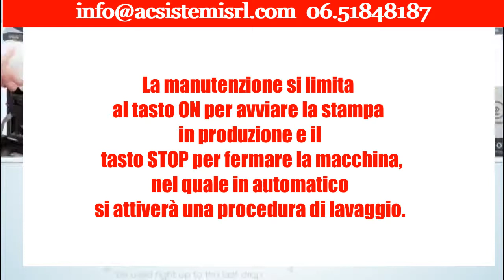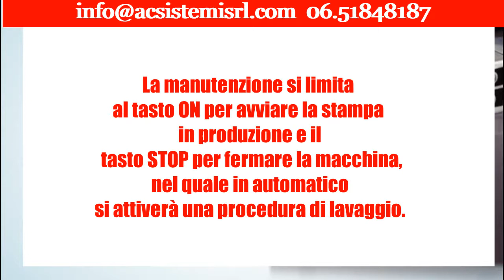Marcatori Hitachi a getto d'inchiostro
In molte produzioni del settore alimentare, farmaceutico e cosmetico per stampare il lotto e la di data scadenza sull’imballo principale si utilizzano marcatori a micro carattere con tecnologia CIJ  (Continuous Ink Jet).
La scelta di una macchina con questa tecnologia non è semplice perché i costruttori di marcatori producono una vasta gamma di dispositivi con caratteristiche differenti.

Un marcatore a micro carattere non è un prodotto acquistabile on-line, ma bisogna avvalersi sempre di aziende competenti che possano aiutarvi ad eseguire un’analisi accurata fin dalle prime fasi del progetto.

Vediamo quali sono i requisiti fondamentali da valutare per scegliere il marcatore adatto alla propria applicazione

Definizione delle caratteristiche della stringa da stampare: l’altezza del carattere e il numero di righe.
Esistono marcatori da 3, 4, 5 e 8 righe con altezza di stampa dai 10 mm a 21mm.
Tipologia del materiale sul quale dobbiamo stampare: vetro, cartone, film, PVC, metallo, legno, pellicole flessibili, etc….
Vengono prodotti differenti tipologie di inchiostro che devono essere selezionate in base alle esigenze specifiche di produzione: base Mek, Etanolo, Pigmentati, Alimentare, UV anticontraffazione.

È necessario selezionare l’inchiostro corretto per ogni prodotto specifico, evitando errori di stampe che si degradano o poco resistenti.

Colore dell’inchiostro da utilizzare in funzione della superficie da marcare.
Verificare in base alla tipologia di inchiostro da utilizzare i colori disponibili.
Velocità della linea di produzione e numero di caratteri\secondo necessari.
Ci sono modelli che riescono a stampare oltre 3000 caratteri per secondo
Caratteristiche ambientali del luogo d’installazione del marcatore, per definire l’idoneità del dispositivo in base al grado di protezione IP e alla temperatura di esercizio.
Modalità di stampa: stand -alone, invio dati da PLC o PC
Segnali di input o output: start e stop stampa, fotocellula, encoder, stampa pronta, fine stampa, inchiostro terminato, anomalia impianto ecc..
continua la lettura sul nostro blog